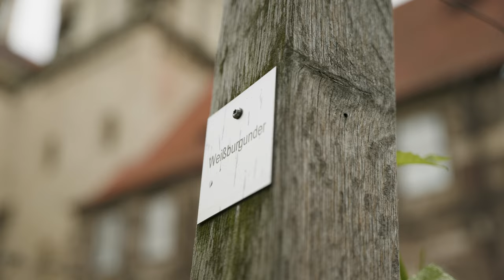Ehrenamt im Burgenlandkreis - Die guten Seelen des Naumburger Domgartens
In unserer neuesten Episode unserer Serie 'Ehrenamt im Burgenlandkreis' lernen wir bemerkenswerte Damen kennen, die sich mit Herz und Seele dem Erhalt und der Schönheit des Naumburger Domgartens widmen. Diese leidenschaftlichen Gärtnerinnen und Hüterinnen des Grüns sind wahre Schätze unserer Gemeinschaft. Tauche ein in die Welt des ehrenamtlichen Engagements und erfahre, wie sie mit ihrer Arbeit den Domgarten zum Strahlen bringen. 🌿💐